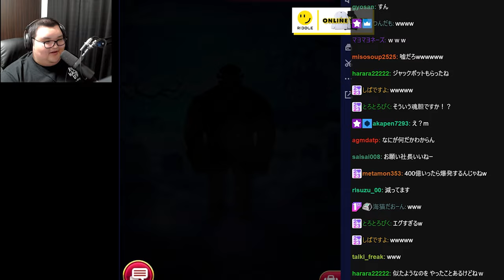ギャンブル案件配信で破産し泣きながら激辛カレーを食べるありけん【ありけん/切り抜き】ゴールデンホイヤー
・ゴールデンホイヤー

▼PR投稿内容

この間やったスロットアプリの動画投稿した！

みんなダウンロードして遊んでみて！